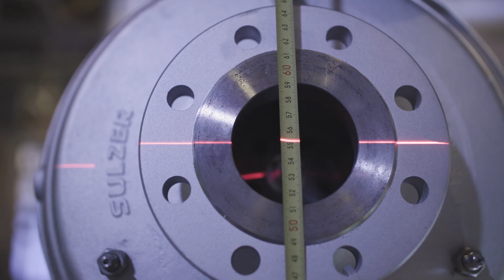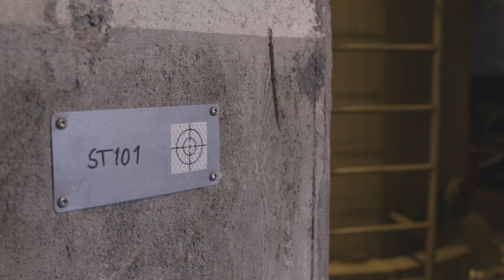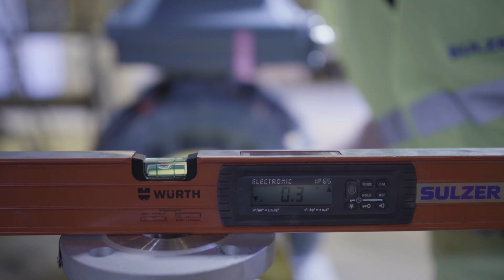Cómo posicionar la bomba y hacer la lechada correctamente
El posicionamiento correcto de la bomba y una lechada de alta calidad contribuyen en gran medida a un trabajo adecuado de la tubería y la durabilidad de la bomba. El posicionamiento y alineación adecuados, un refuerzo de acero resistente y el trabajo de cimentación correcto aseguran que el conjunto de la bomba se mantenga en su posición. Una lechada adecuada también amortigua la vibración.

La división Flow Equipment está especializada en soluciones de bombeo específicamente diseñadas para los procesos de nuestros clientes. Suministramos bombas, agitadores, compresores, trituradores, tamices y filtros desarrollados a partir de una intensiva actividad de investigación y desarrollo en dinámica de fluidos y materiales avanzados. Somos líderes del mercado en soluciones de bombeo para los sectores del agua, gas y petróleo, energía, productos químicos y la mayoría de las industrias.